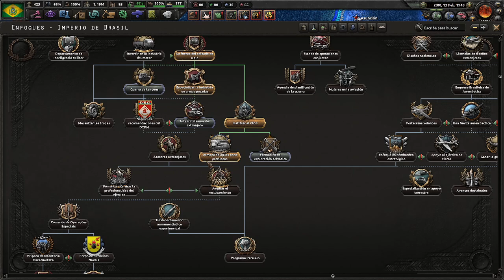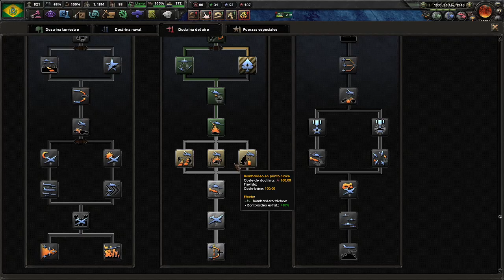HEARTS OF IRON IV ▷ BRASIL | EPISODIO NO. #08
▽ INFORMACIÓN IMPORTANTE ▽

Probando el nuevo DLC del HOI4 que se enfoca en las naciones de Sudamérica y de las cuales vamos a comenzar a probar con Brasil, intentaremos conquistar todo el cono sur del continente para comenzar y ya después iremos viendo.